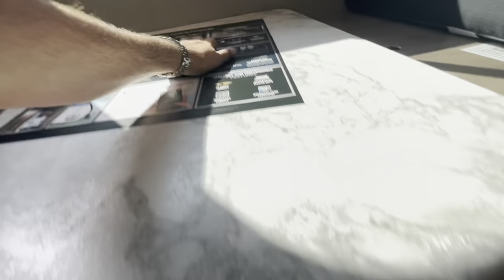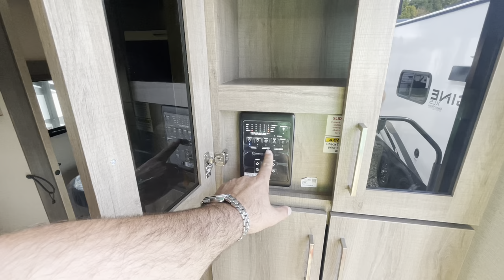NEW 2023 GRAND DESIGN IMAGINE XLS 23BHE TRAVEL TRAILER BUNK BEDS Dodd RV Solar Walkthrough Tour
Scott Hudgins
Yorktown Va

5,690 lbs. empty weight
504 lbs. hitch weight
27' 11" overall length
10' 10" height
43 gal fresh water
82 gal gray water
37 gal black water
Solar panel
Single Slideout
Outside kitchen
20' power awning